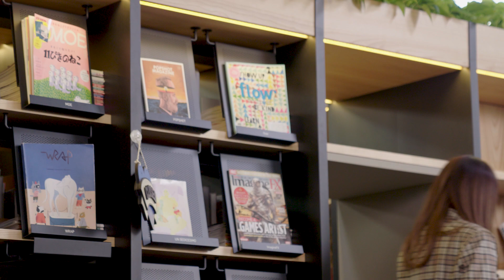[Luv Pub OST Part.3] Chung Ha - How About You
Isn't it cheating if Chung Ha sings ballads this well too...
Chung Ha's beauty got me replaying infinitelyTT
Watching Chung Ha sing feels like heaven😇